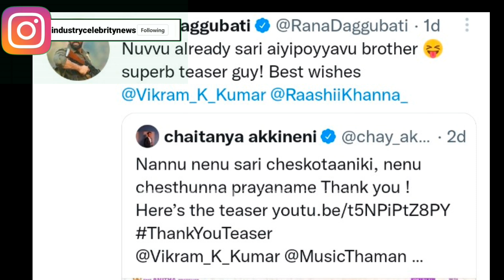Rana Daggubati latest tweet to Naga Chaitanya goes viral /Prasanna's Creations